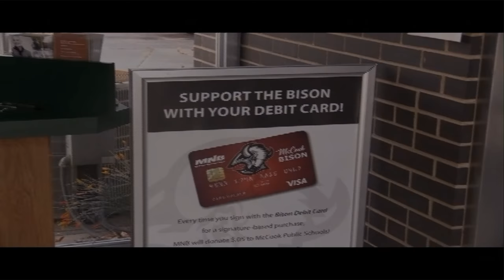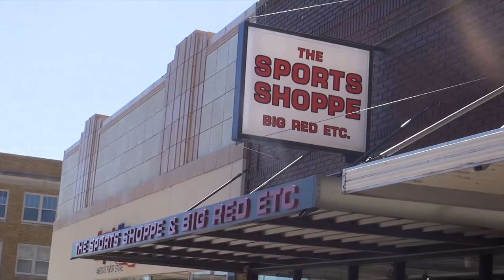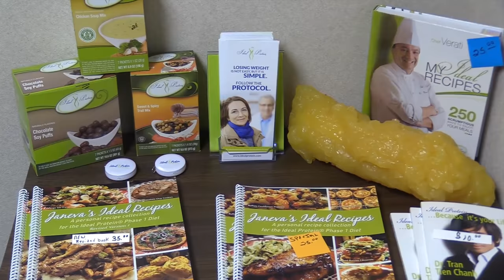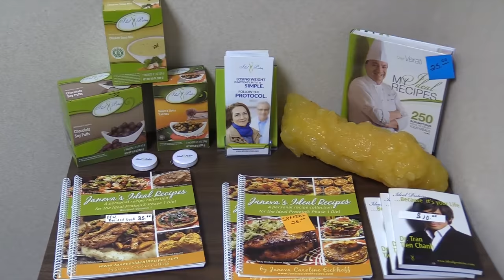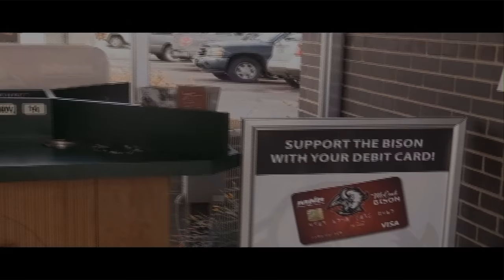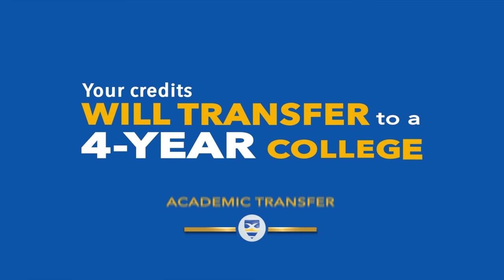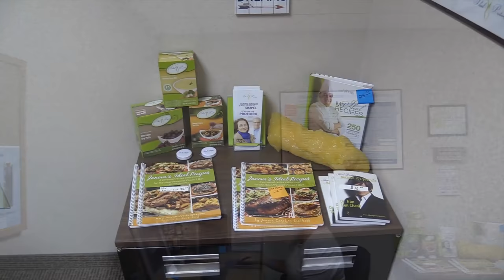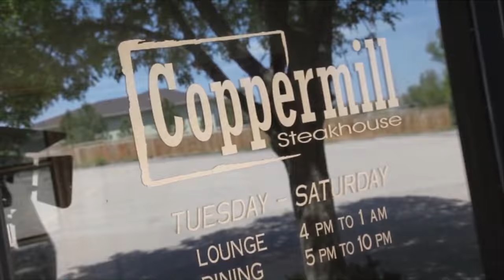Bison Basketball vs. Broken Bow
We do not profit from this broadcast.